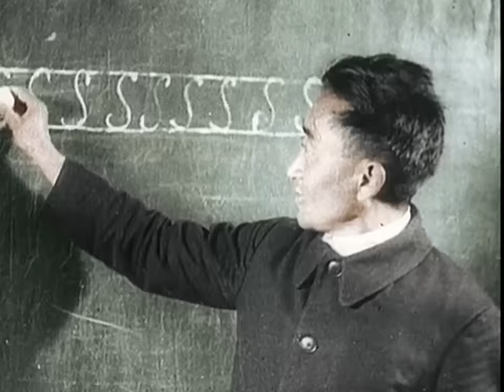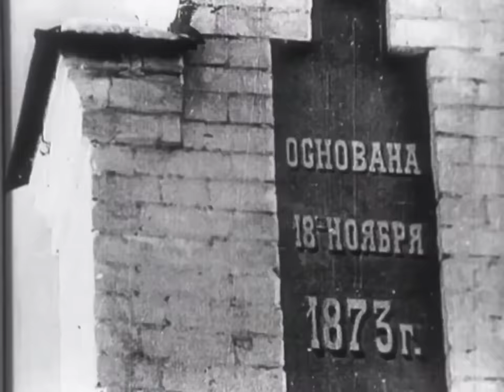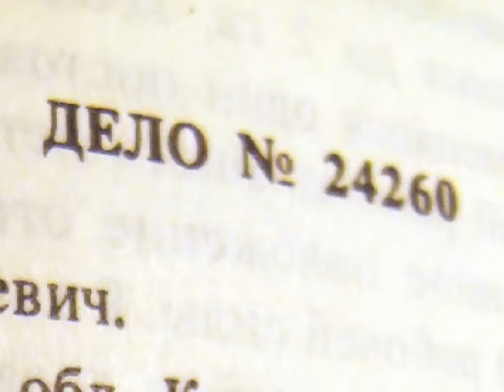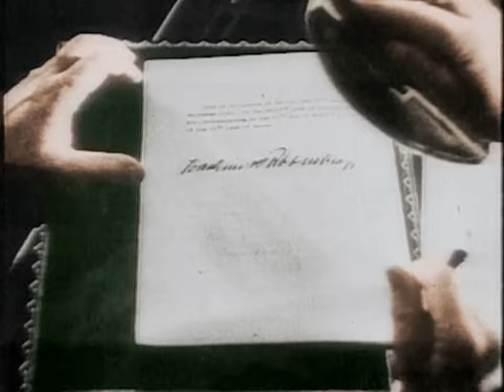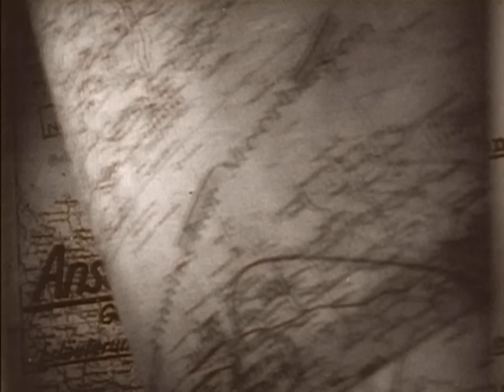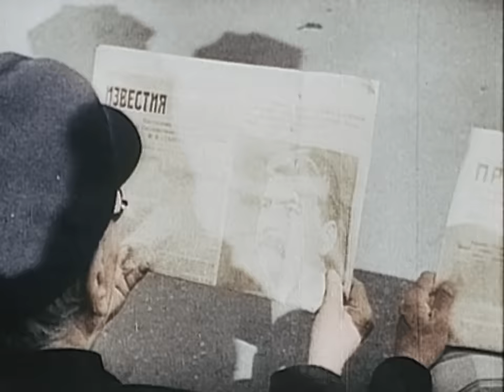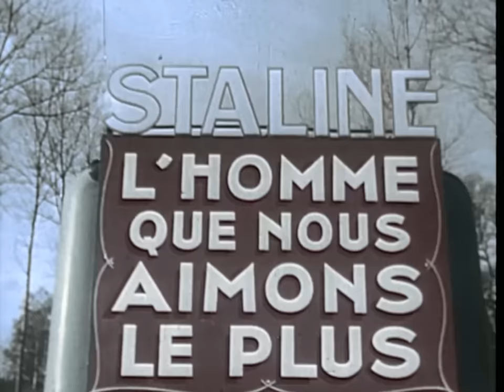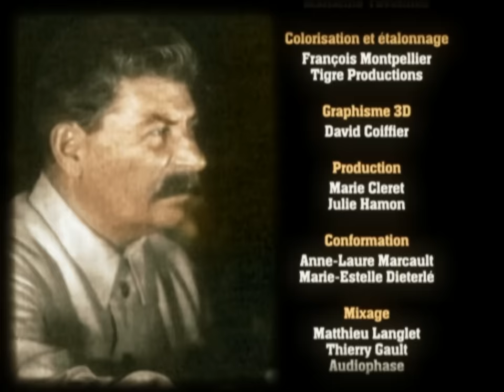Stalin, el Tirano del Terror | Documental Completo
00:00 Joseph Stalin, el líder de la Unión Soviética, es aclamado como un héroe nacional, pero sigue siendo uno de los criminales más notorios de la historia.
8:41 La incesante búsqueda de Stalin de una utopía comunista en la Unión Soviética enfrenta obstáculos formidables y una calidad de vida en declive para sus ciudadanos.
16:49 El gobierno tiránico de Stalin se caracterizó por juicios políticos despiadados y una represión generalizada.
25:02 La hambruna provocada por el hombre en Ucrania provoca la muerte de millones de personas, mientras que los diplomáticos franceses son engañados por la propaganda.
33:08 La trágica y cruel saga de la construcción del Canal Stalin.
41:38 La era del Gran Terror
50:02 El fracaso de Stalin a la hora de captar la amenaza inminente de Hitler, dejó a la Unión Soviética sin preparación para la guerra.
59:46 El liderazgo de Stalin durante la Segunda Guerra Mundial, incluida la crucial Batalla de Stalingrado, consolida el estatus de la Unión Soviética como superpotencia.
1:10:23 El momento triunfal de Stalin en Berlín y su insistencia en una participación sustancial de Europa en la Conferencia de Potsdam.
1:18:55 La gente de Grigny desea su cumpleaños a Stalin y ensalza su liderazgo.

El 9 de marzo de 1953, Joseph Stalin falleció en Moscú y su funeral adquirió una estatura casi divina. Fue una conclusión paradójica para uno de los criminales más atroces del siglo XX, responsable de un sufrimiento indecible entre su pueblo y al mismo tiempo de granjearse inexplicablemente la admiración colectiva. Durante más de tres décadas de autoridad indiscutible, millones de personas perecieron.